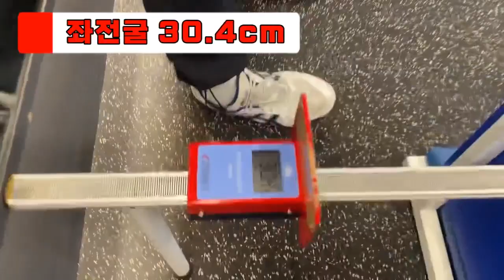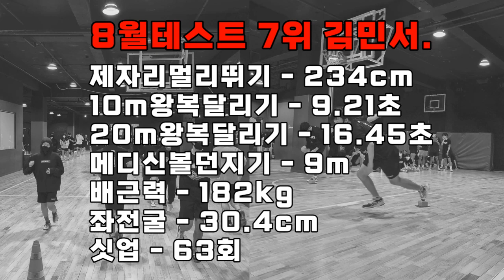크로스핏터 여고생 땀흘린 8월의 여름, 체육대학 합격 할 수 있다!!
lovesanglee0